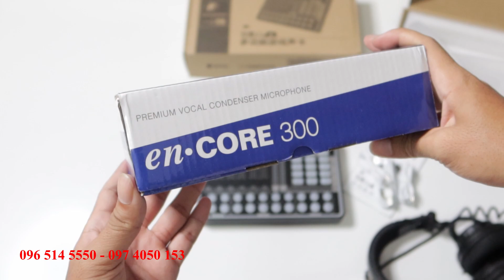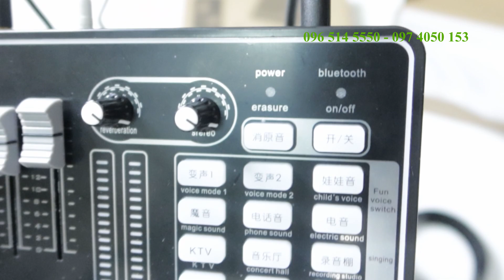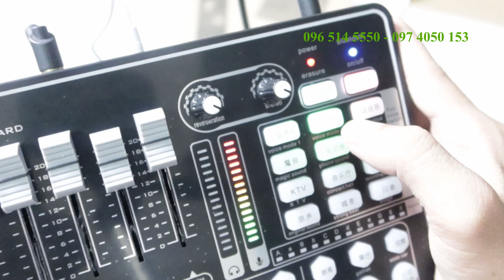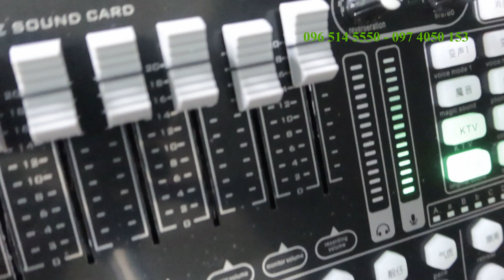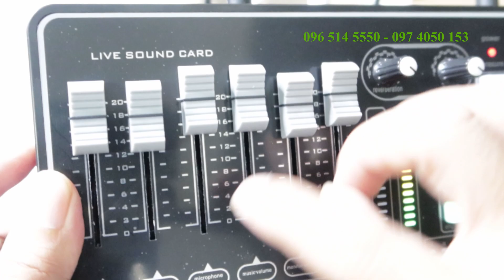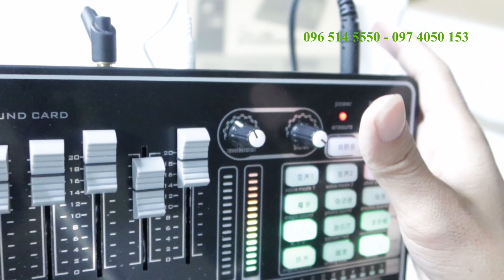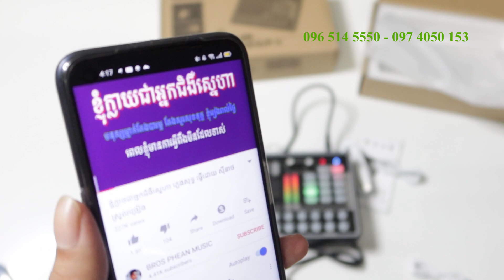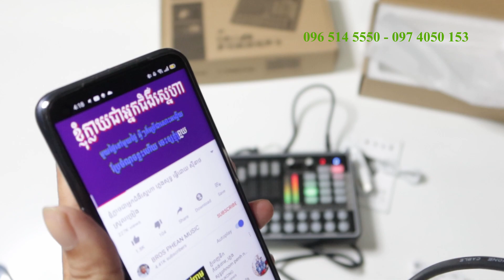ធ្វើតេស្តសម្លេង Sound Card H9